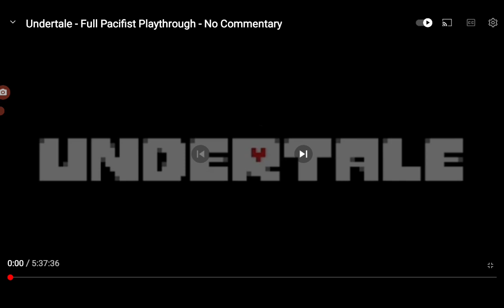La teoria su W.D. Gastronomia UNDERTALE